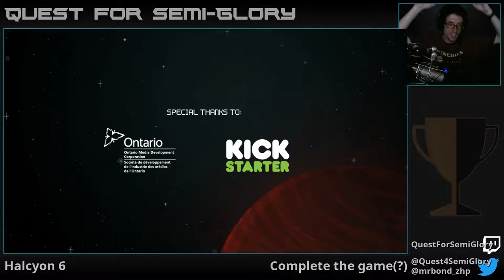Quest for Semi-Glory - Halcyon 6, Session 3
The birth of our first champion, the SS Sam.